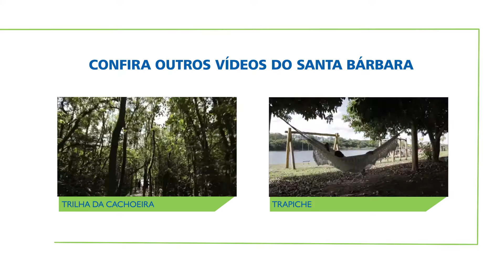Santa Bárbara Resort Residence - Clube de Campo Santa Bárbara I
O novo Clube de Campo Santa Bárbara I, reformado recentemente, possui uma estrutura completa para nossos proprietários: piscina para adultos, piscina infantil como miniparque aquático, quadras poliesportivas, vestiários e áreas de estar externas, com tendas, redário e playground. Confira o vídeo!